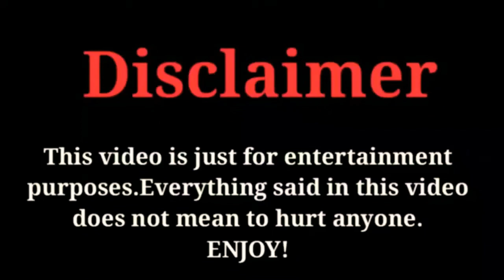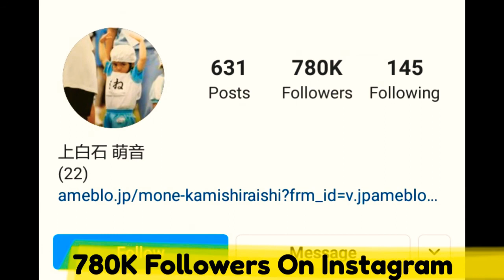Kamishiraishi Mone | Lifestyle | Networth | Boyfriend | Age | FactsWithBilal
The Most popular and Most Talented Japanese Actress Kamishiraishi Mone Biography & Top 10 Facts 2020